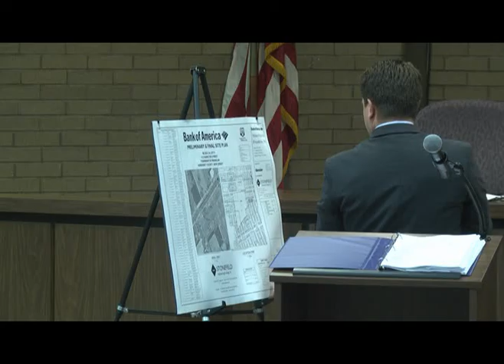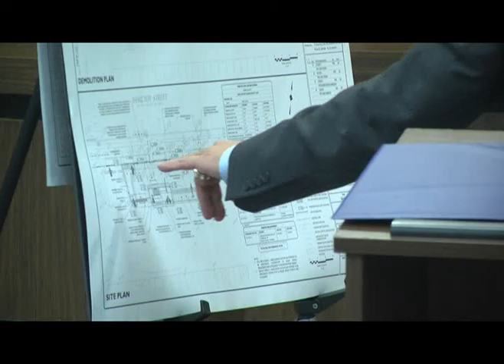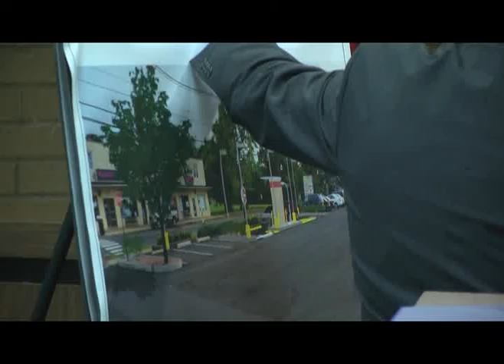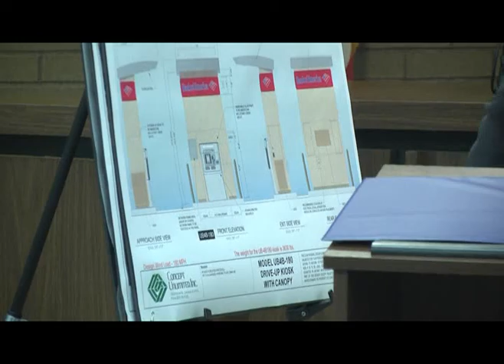Franklin Township NJ (Somerset County) July 15, 2015 Planning Board Meeting